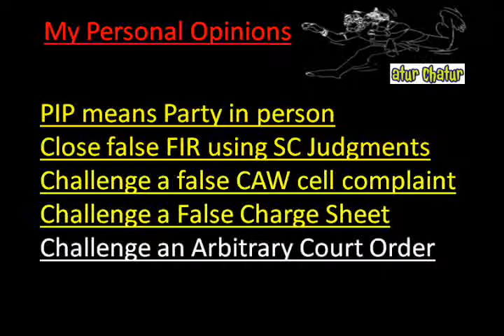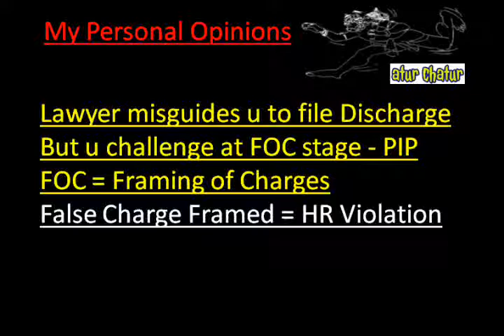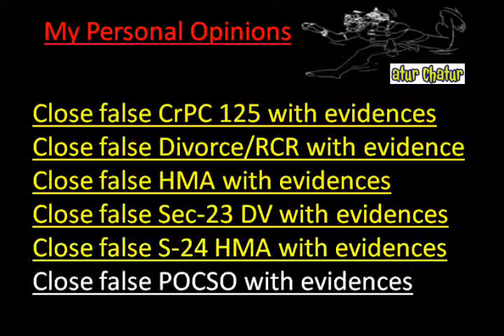Parbhani Top Lawyer NRI Legal Services Best Advocates Non Resident Indian Law Firm India